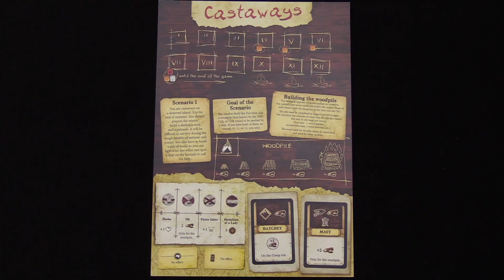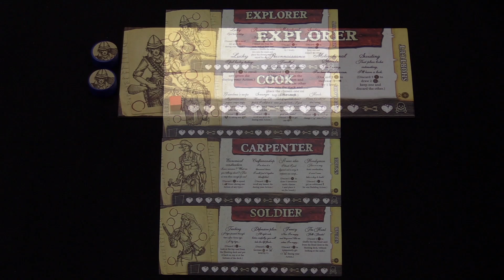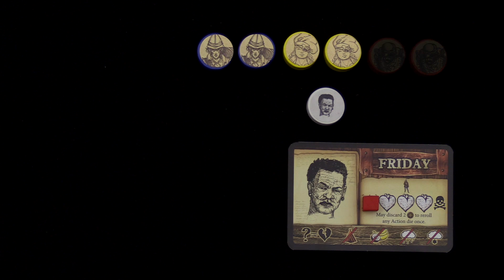Portal Games Spotlight - Robinson Crusoe: Adventure of the Cursed Island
Welcome in Portal Games Spotlight where we present, how our games look! We hope you enjoy this kind of video.

Portal Games is the publisher of many award-winning games, including Imperial Settlers, Robinson Crusoe, or Neuroshima Hex. The company was founded in 1999 and over the course of the past years it has become one of Europe's most distinguished board game publishers.